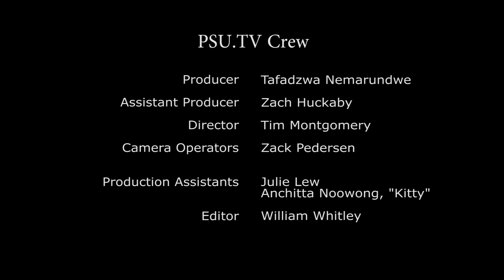Galaxe - Live@Lunch Full Concert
Galaxe performs in Parkway Northwest, performing for the Portland State live music series, Live @ Lunch, on October 22nd, 2015.

Portland State Professional Sound (PSPS) has brought the student community the Live @ Lunch concert series for many years now. The live music performances take place every Tuesday and Thursday 12-1PM fall through spring term at Portland State University. Bands typically perform in the park blocks, but if the weather's not cooperating, you can find these bands in the Parkway North room of Smith Memorial Student Union just next to the cafeteria.